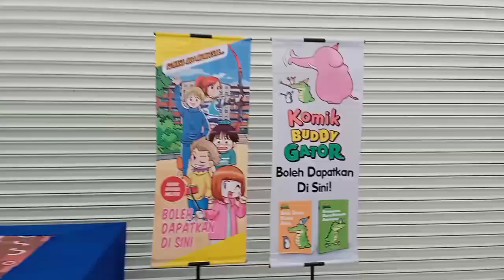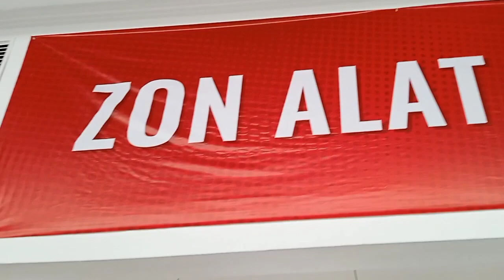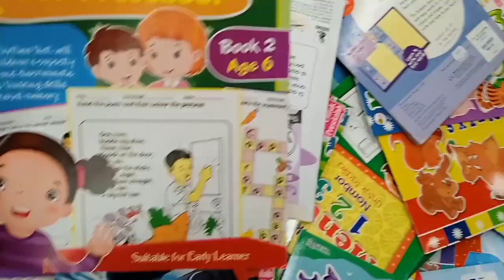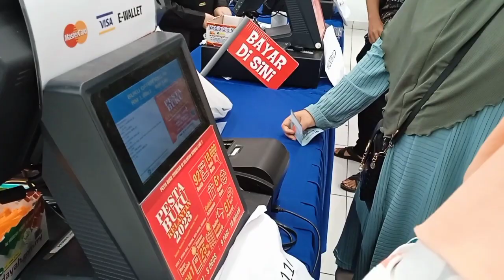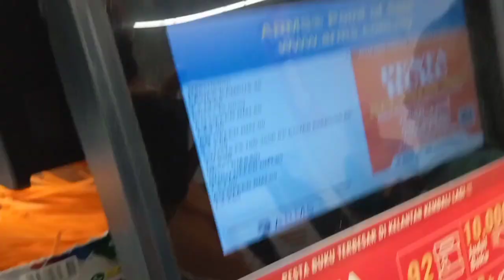Pesta buku Kelantan Ogos 2023 | Pertama kali di Mydin Tunjung